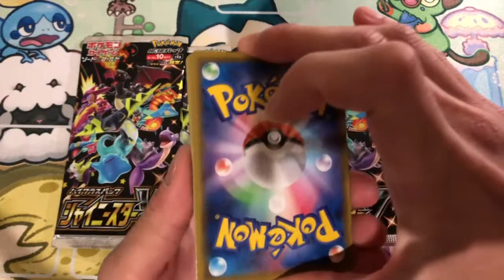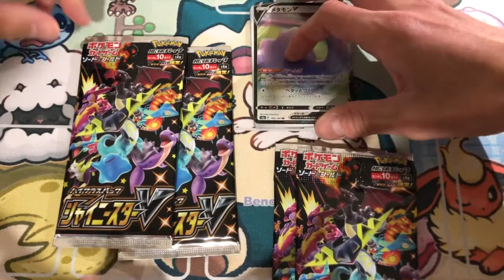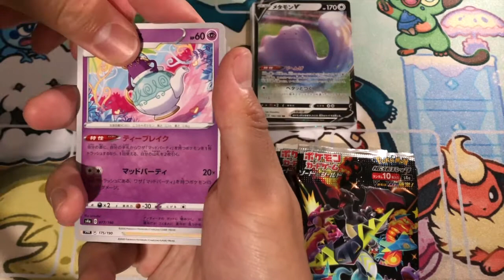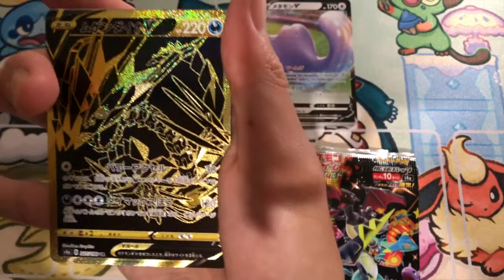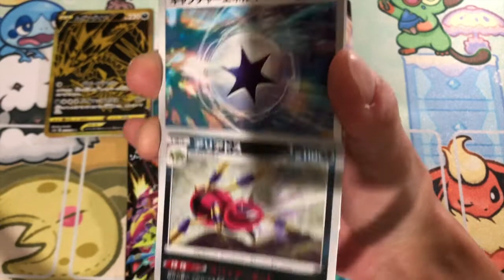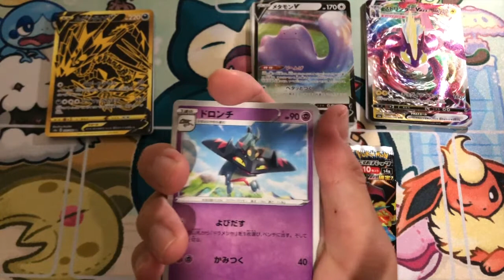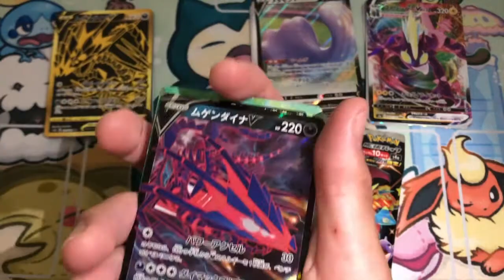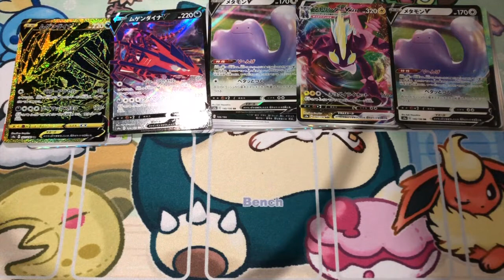マーボーとシャイニースター開封